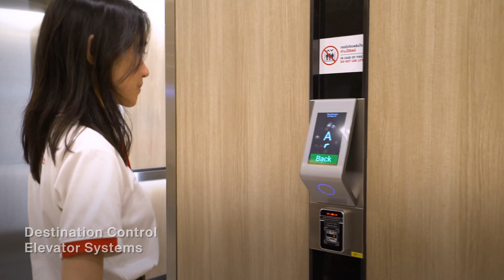SUN TOWER | เป็นอาคารออฟฟิศให้เช่า ตั้งอยู่บนถนนวิภาวดีรังสิต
SUN TOWER | เป็นอาคารออฟฟิศให้เช่า ตั้งอยู่บนถนนวิภาวดีรังสิต เพียง 10 นาทีถึงสถานีรถไฟฟ้า อาคารมีความสูงทั้งหมด 32 ชั้น ขนาดพื้นที่รวมทั้งหมดประมาณ 62,000 ตารางเมตร เป็นแหล่งศูนย์รวมร้านค้าร้านอาหาร  ธนาคาร และคาเฟ่มากมาย

☑️ ใกล้ MRT
☑️ ใกล้ BTS
☑️ ระบบรักษาความปลอดภัย 24 ชม.
☑️ ความสูงเพดาน 2.60 เมตร
☑️ แอร์ส่วนกลางระบบ Water-Cooled

📝 คุณอดิพงษ์ วีระพลชัย (โอ)